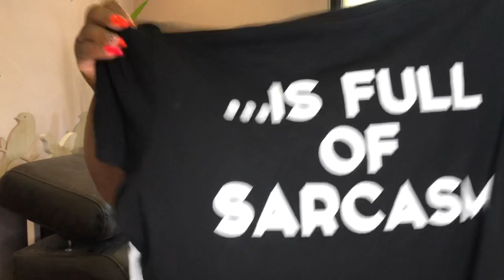What I got with my TorridCash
Hey Hey Hey, Yes we are back and we have goodies. Here is what I got with my Torrid Cash

All shirts and blouses are in a 3
Dress is a 2
Fig over throw is a 3